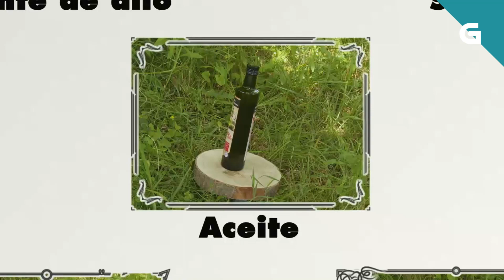Como aproveitar ben a remolacha